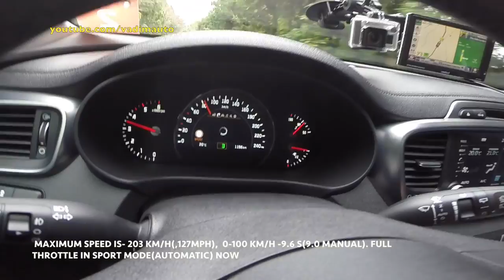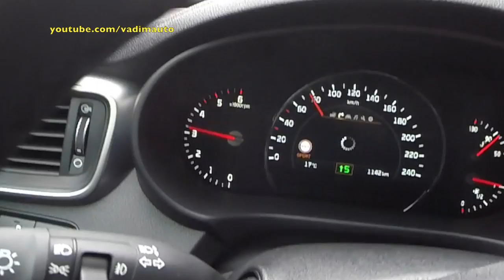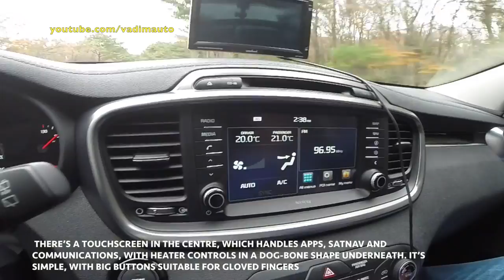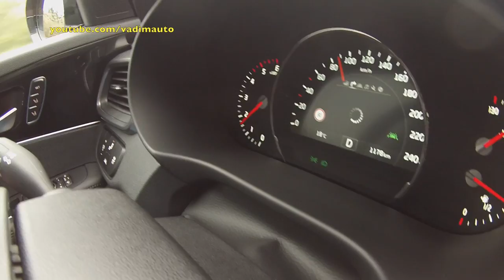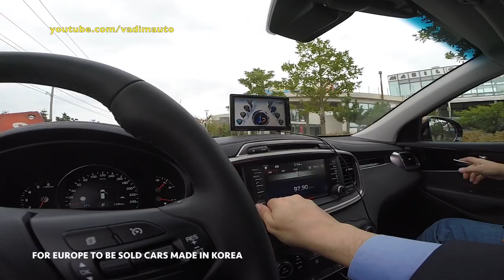2015 Kia Sorento, first drive(2)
2015 Kia Sorento, first drive(2). It's second story about first Kia Sorento drive in Korea. We tested this on the public road in Jeju Island.